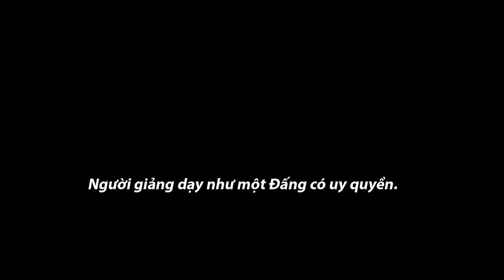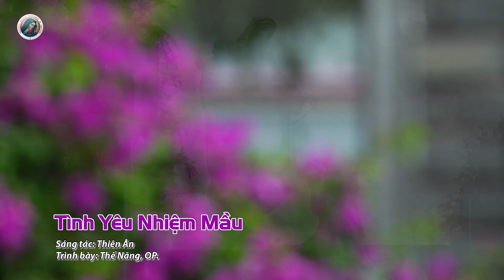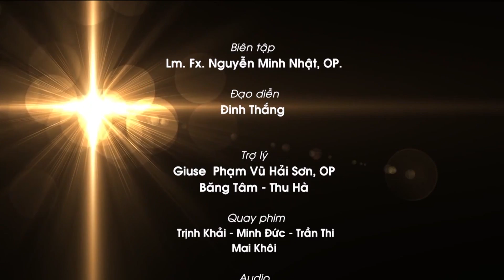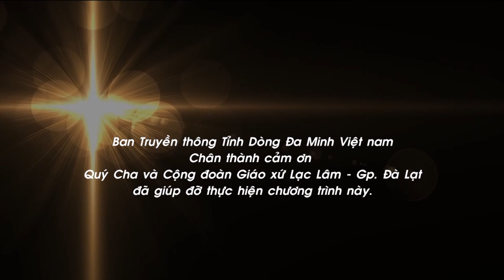"Để Lời Được Lớn Lên": Chúa Nhật IV TN B, Lm Fr De Sales Lê Văn La Vinh, OP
Tin Mừng:  Mc 1,21-28
            Người giảng dạy như một Đấng có uy quyền.

Tại thành Ca-phác-na-um, ngày sa-bát, Đức Giê-su vào hội đường giảng dạy. Thiên hạ sửng sốt về lời giảng dạy của Người, vì Người giảng dạy như một Đấng có thẩm quyền, chứ không như các kinh sư. Lập tức, trong hội đường của họ, có một người bị thần ô uế nhập, la lên rằng: "Ông Giê-su Na-da-rét, chuyện chúng tôi can gì đến ông mà ông đến tiêu diệt chúng tôi? Tôi biết ông là ai rồi:  ông là Đấng Thánh của Thiên Chúa!" Nhưng Đức Giê-su quát mắng nó: "Câm đi, hãy xuất khỏi người này!" Thần ô uế lay mạnh người ấy, thét lên một tiếng, và xuất khỏi anh ta. Mọi người đều kinh ngạc đến nỗi họ bàn tán với nhau: "Thế nghĩa là gì? Giáo lý thì mới mẻ, người dạy lại có uy quyền. Ông ấy ra lệnh cho cả các thần ô uế và chúng phải tuân lệnh!" Lập tức danh tiếng Người đồn ra mọi nơi, khắp cả vùng lân cận miền Ga-li-lê.